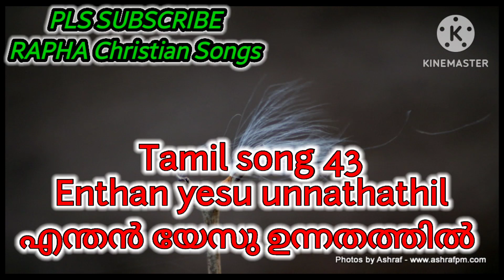Enthan yesu unnathathil |എന്തൻ യേസു ഉന്നതത്തിൽ - TPM Tamil song 43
Enthan yesu unnathathil |എന്തൻ യേസു ഉന്നതത്തിൽ - TPM Tamil song 43|TPM Sangeetha sevai- Christian tamil song